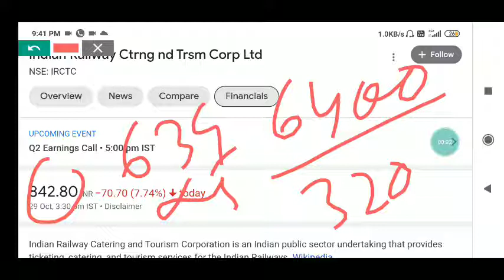Irctc Result And it's future Growth